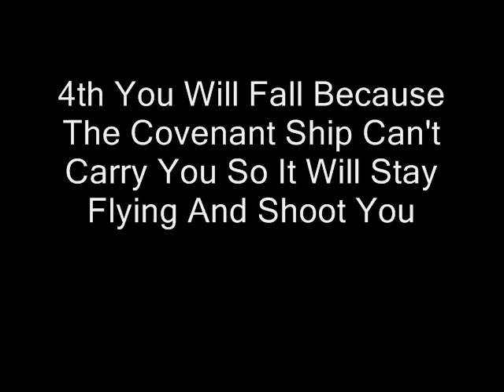How To Get On The Covenant Ship HALO CE Anniversary